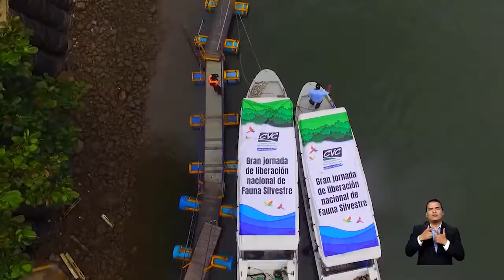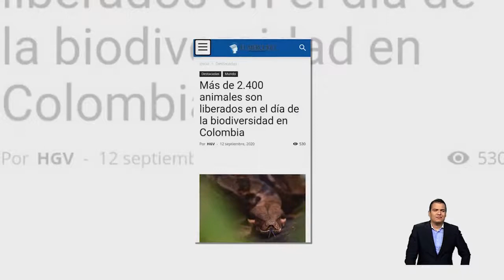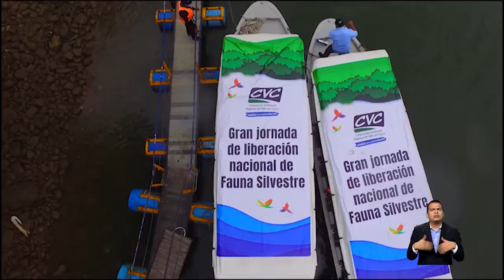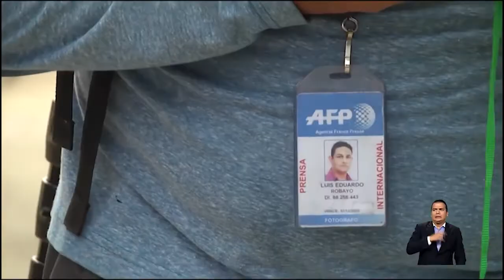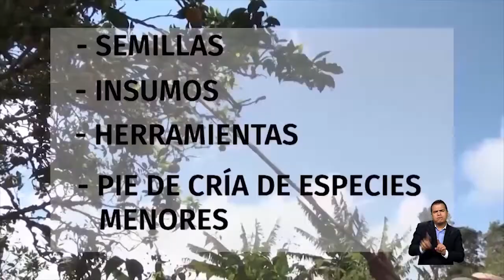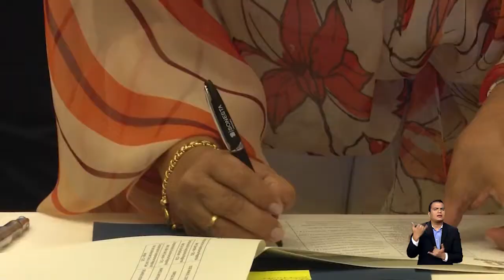INFORMATIVO CVC Programa 488 septiembre 15 de 2020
2.500 ANIMALES VOLVIERON A LA LIBERTAD
Boas, babillas, tortugas y guatines fueron liberados en el Pacífico vallecaucano por la CVC como parte de un homenaje a la biodiversidad en su día nacional. Todo hace parte de una campaña denominada Nuestra Fauna Libre en la que se coordinaron todas las corporaciones autónomas del país para liberar cerca de 2.500 animales desde los  páramos hasta el mar. Estuvimos en la jornada…

ASÍ VIVIERON LOS PERIODISTAS LA LIBERACIÓN DE FAUNA
Muchos medios de comunicación destinaron sus enviados a la gran jornada de liberación de especies silvestres, hablamos con ellos sobre lo significativa que es esta experiencia…

CÓMO ESTÁN LAS BALLENAS SIN TURISTAS
En medio de la paulatina reapertura hacia la llamada “nueva normalidad” el Gobierno Nacional aún no ha dado vía libre al avistamiento de ballenas, pero la CVC, como siempre, les está haciendo monitoreo.

SEGURIDAD ALIMENTARIA PARA CAMPESINOS QUE CUIDEN EL AMBIENTE
Garantizar la seguridad alimentaria de las familias campesinas menos favorecidas, al tiempo que se restauran los ecosistemas es el objetivo del acuerdo firmado por las 33 Corporaciones Autónomas Regionales de Desarrollo Sostenible del país. Les contamos dónde nació la idea…

SEVILLA Y TULUÁ SE COMPROMETEN A PROTEGER PÁRAMOS
Los alcaldes de Sevilla y Tuluá se comprometieron a proteger las 35.242 hectáreas de páramo que comparten ambos municipios luego de que firmaran un compromiso con la CVC y el comandante del batallón de Alta Montaña No. 10, las dos entidades que vienen desarrollando un exitoso programa de reforestación con frailejones en el  páramo.

QUÉ SE ESTÁ HACIENDO POR LA BIODIVERSIDAD DEL VALLE
Tal como lo habíamos anunciado, en este segmento hablaremos de la biodiversidad en el Valle del Cauca y las acciones para su conservación, para ello tenemos en estudio al biólogo Duván García de la Dirección de Gestión Ambiental de la CVC…

LA TITI CHOCOANA RESCATADA POR UN SOLDADO
Y otra de las formas como la CVC trabaja por la biodiversidad es la atención a las especies de fauna.  Una pequeña titi chocana, rescatada por un soldado quien halló a la mamá de la pequeña primate muerta  y un tucán son los protagonistas del siguiente video donde se ve el trabajo de Centro de Atención y Valoración de Fauna San Emigdio de la CVC.